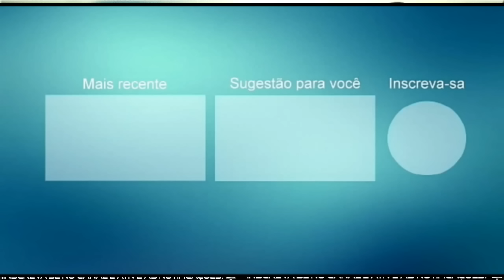FABINHO DOS TECLADOS VOL5